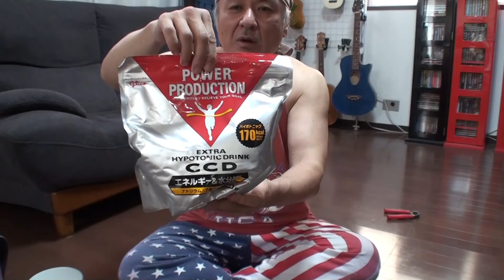GAICHIがチューブで鍛える其壱・後半 上腕二頭筋＆前腕筋！